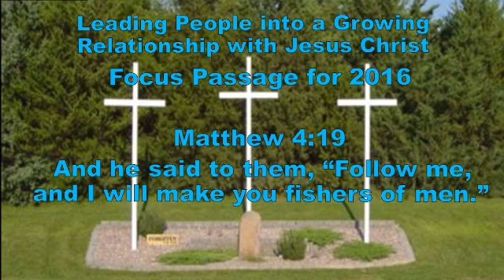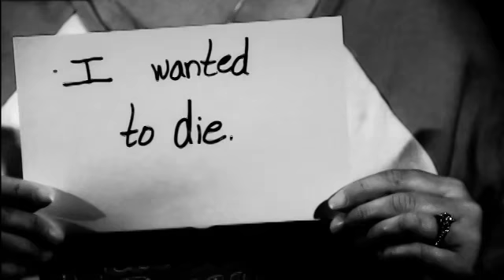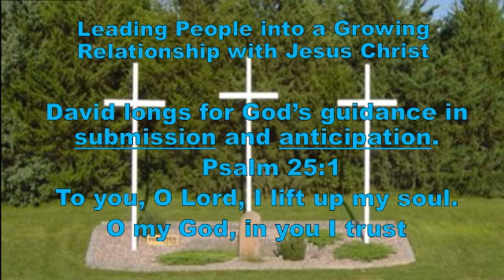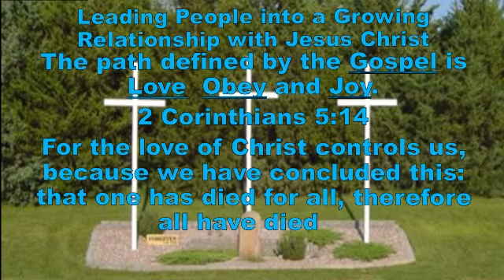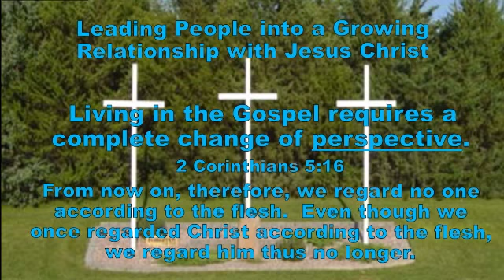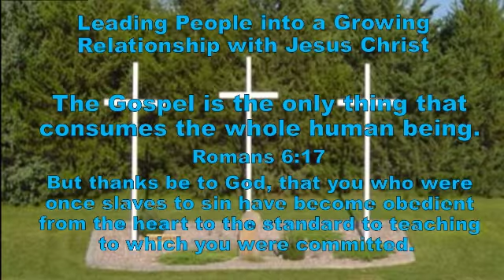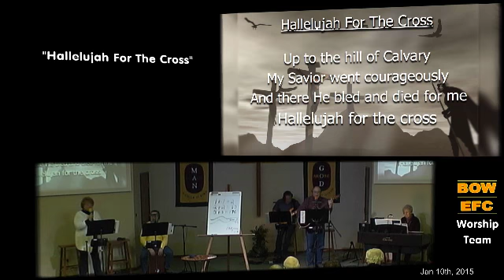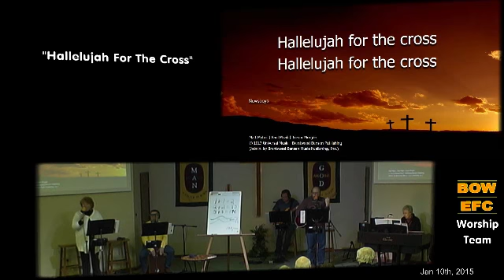2016-01-10 Broken Bow Evangelical Free Church Service - Part 3 in the "Recovery Church" series.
This is the sermon from part 3 in the "Recovery Church" series.

Watch live Sunday mornings at 10:45 am (Central)